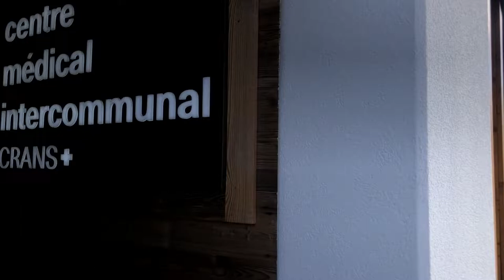Crans Montana Switzerland: weekend a Crans Montana🏂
Crans Montana, una rinomata localita' Svizzera tutta da scoprire sia in estate che in inverno.Un posto fantastico dove passare qualche giorno di vacanza all'insegna dello sport e del buon cibo.
Crans Montana è anche il posto ideale per gli amanti dello shopping..😀

Ti piace il Golf?⛳ Vai a giocare a Crans Montana!

LA MIA ATTREZZATURA:
📱 Telefono Iphone 11
📷 Fotocamera Sony Vlog
🎙Microfono Boya wireless
🎙Microfono lavalier
🎙Microfono direzionale rode
💡 Tonor Ring Light
💡 Softbox: https
🖇Treppiedi fotocamera
🔮 Luce Led ambiente
📲 Supporto telefono da esterno
📲 Stabilizzatore telefono

Solo per te:

Prime Gratis 30 giorni

Prime Studenti Gratis 90 giorni

Amazon Music Gratis 30 giorni